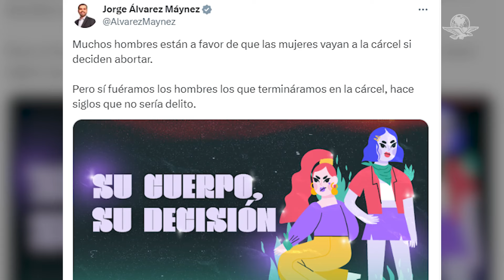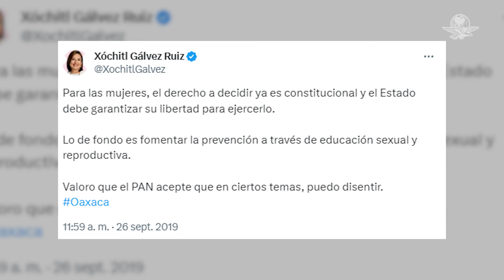¿Qué opinan Claudia Sheinbaum, Xóchitl Gálvez y Álvarez Máynez sobre el aborto?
Las candidatas y el candidato por la presidencia se han pronunciado sobre la legalización del aborto